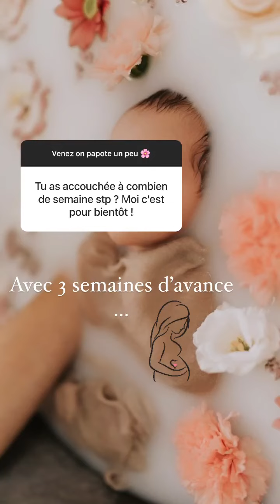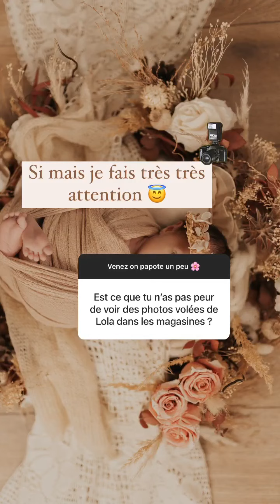CAPUCINE ANAV - 01 Décembre 2022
Les amis on se retrouve pour mon vlog du 01 Décembre 2022 sur notre chaine - Pour retrouver tous mes vlogs direction ma playlist